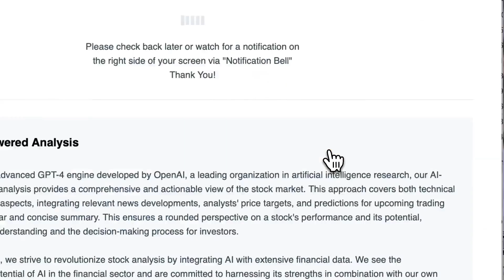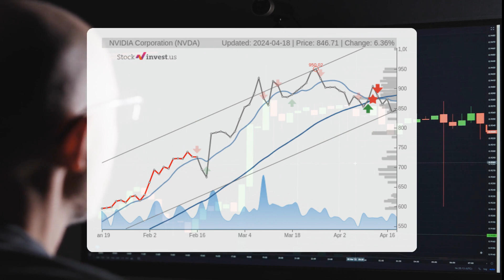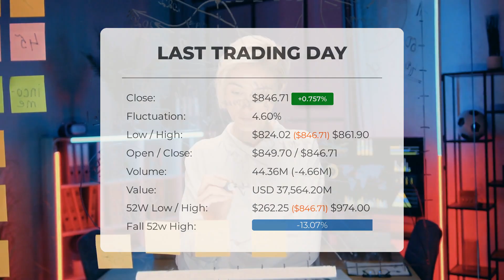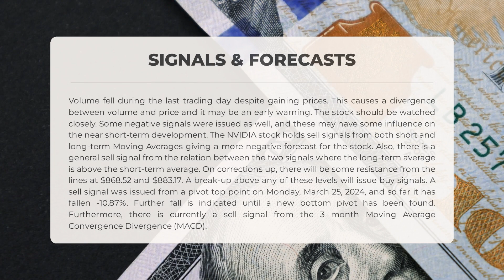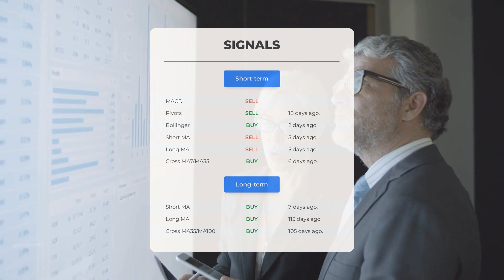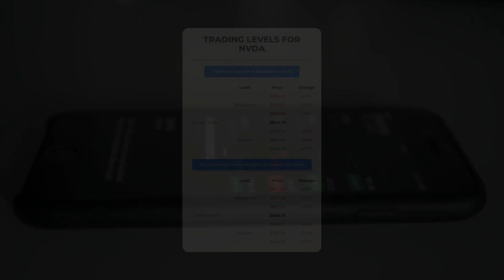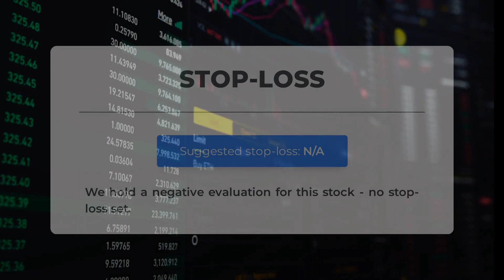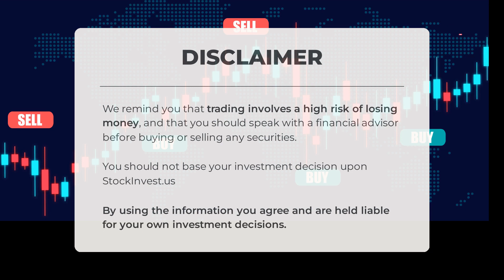NVIDIA's Market Influence: In-Depth Analysis & Friday's Price Predictions!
NVIDIA price prediction was made for Friday, April 19, 2024

We go over the NVDA Inc. stock and give our stock price prediction (NVDA). Our NVDA stock price analysis and stock price forecast on NVDA for Friday, April 19, 2024

NVIDIA Stock Analysis - NVDA Stock Price Prediction for Friday, April 19, 2024